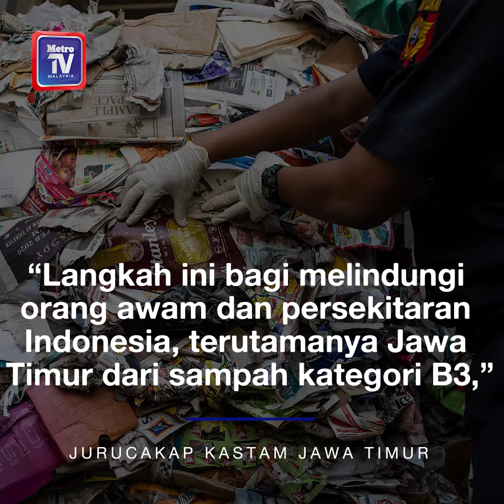Indonesia pulangkan sampah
Kerajaan Indonesia hari ini berkata akan mengembalikan 210 tan sampah yang dihantar ke republik itu dari Australia.